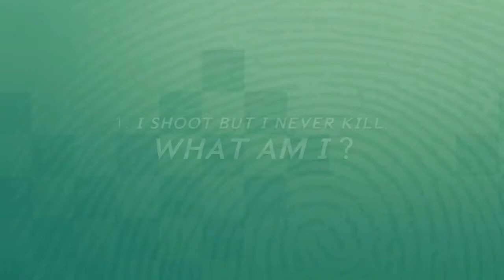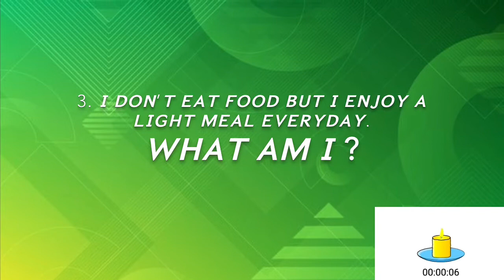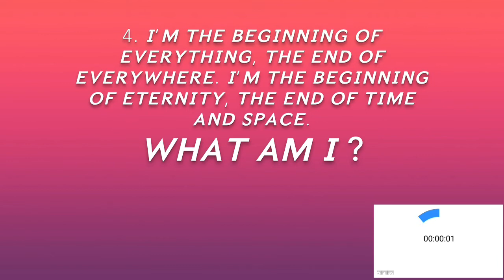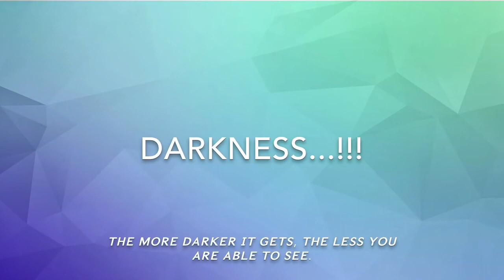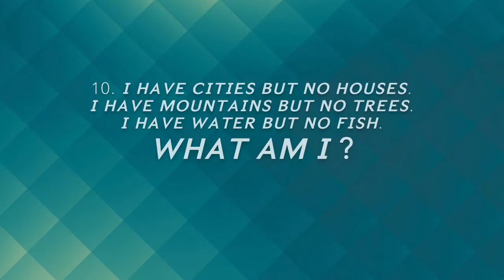Riddles in English | Riddles with Answers | Riddles for Kids | Brain Teasers